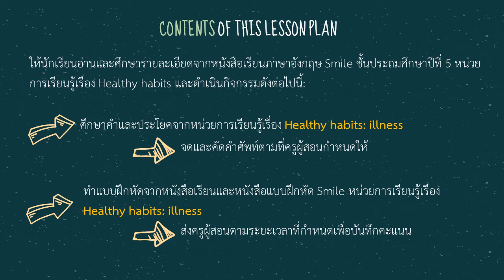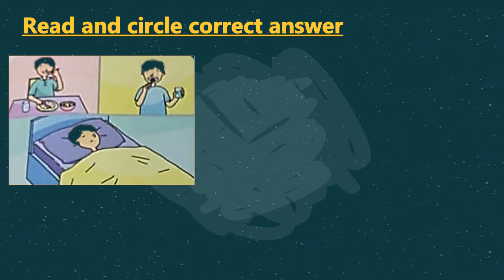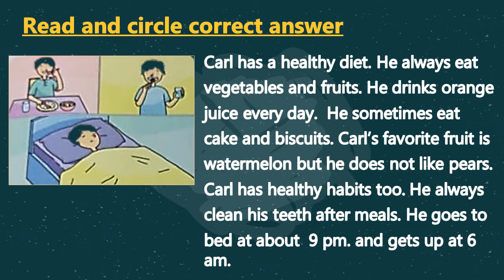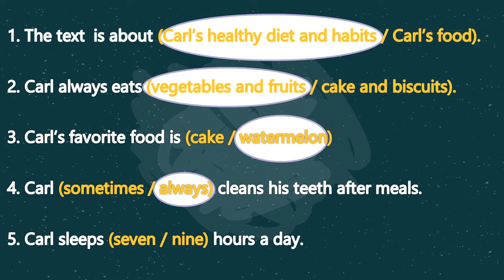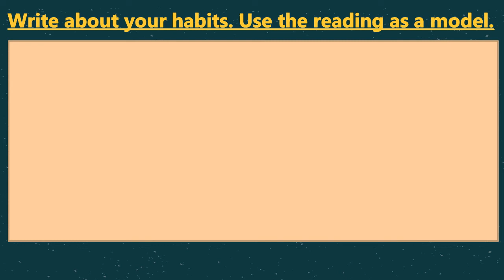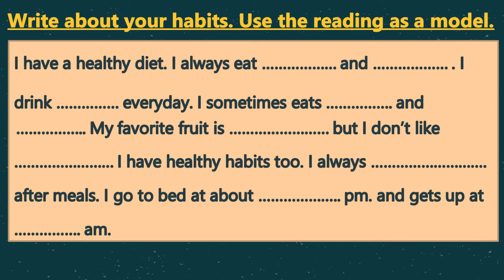P5 Unit 3: Healthy habits (Writing)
คลิปวิดีโอการจัดการเรียนรู้รายวิชาภาษาอังกฤษสำหรับนักเรียนชั้นประถมศึกษาปีที่ 5 หน่วยการเรียนรู้ Healthy habits เรื่องการเขียนเกี่ยวกับนิสัยการรักสุขภาพ โดบใช้หนังสือเรียนและหนังสือแบบฝึกหัด Smile